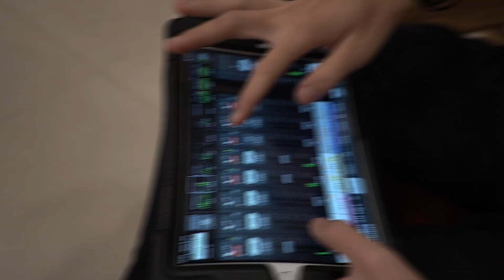𝗜𝗯𝗮𝗱𝗮𝗵 𝗣𝗲𝗺𝗯𝘂𝗸𝗮𝗮𝗻 𝗧𝗮𝗵𝘂𝗻 𝗣𝗲𝗹𝗮𝗷𝗮𝗿𝗮𝗻 𝟮𝟬𝟮𝟰/𝟮𝟬𝟮𝟱